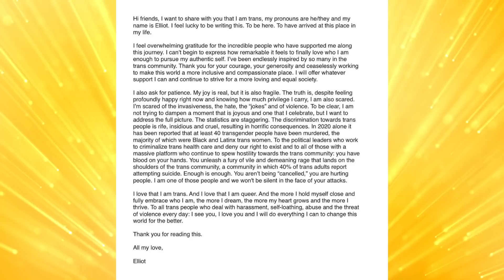¡ELLIOT PAGE Y OTRAS 9 CELEBRIDADES QUE SON TRANSEXUALES! Video especial :D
En este video especial te contaremos todo sobre la transición de Ellen a Elliot page, y sobre otras 9 celebridades que se identifican como transgénero. ¡Algunos de ellos te sorprenderán!